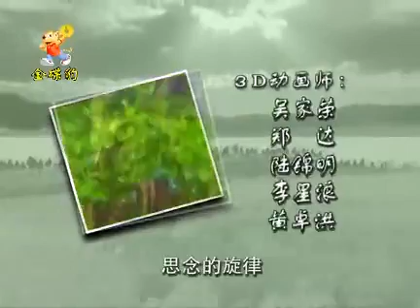GG Bond End Credits & GG Bond Sponsored Yayao River Promo (2005)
From "GG Bond Season 1" 2005 China VCD.